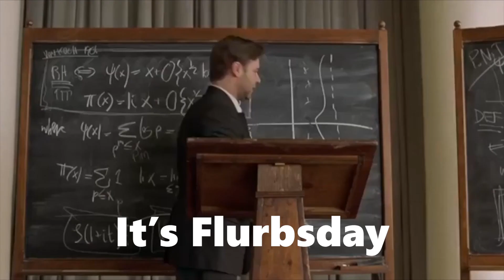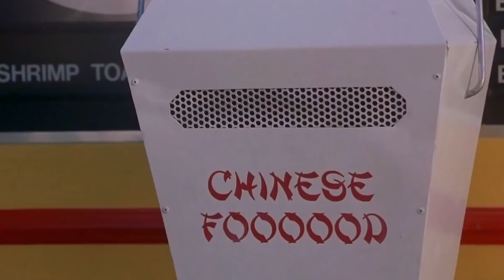World’s STRANGEST Treasure Hunt? Xbox On FUNNY MOMENTS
Join Benny and Charleyy on their hunt for treasure in Strange Brigade! WARNING: Strange moments with no real suitable description imminent…

Xbox On is YOUR home for everything Xbox. Join Benny, Leah, Sam and Charleyy as they bring you all the latest and greatest news, games and updates in the Xbox world.

If you want to catch us live, then head over and follow to make sure you never miss one of our daily live streams. Exclusive live gameplay, community multiplayer streams and a shiny Show of the Week are just a taste of what to expect!